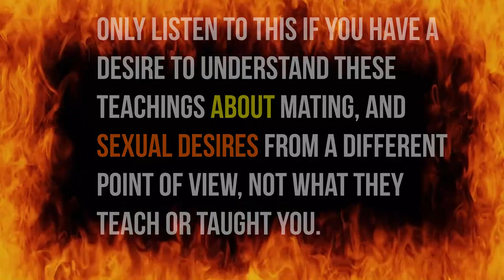How To View 💛The Most Twisted Thing S** Drive?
How To View The Most Twisted Thing:  Sexual Desires?
Abraham explains the answers to that deep question you've been wondering about since you were a teenager! Please don't bother if you don't believe you're ready.. Thank you!

Credits:
Video by William McDonald from Pixabay
Image by Gerd Altmann from Pixabay
Image by ndemello from Pixabay
Image by Nicola Giordano from Pixabay
Through out video by Canva